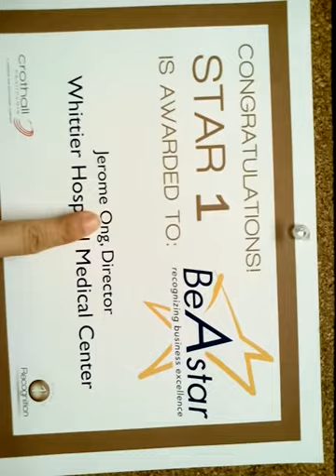EVS CIMS 2